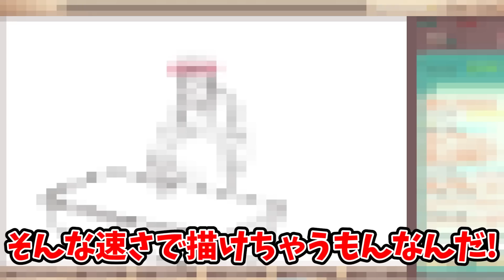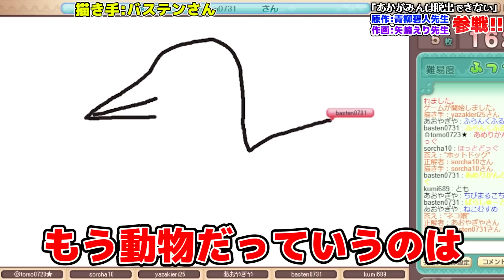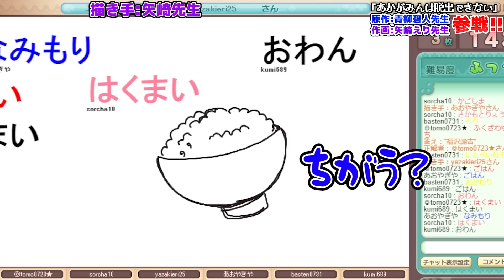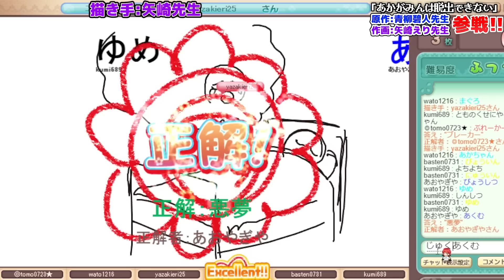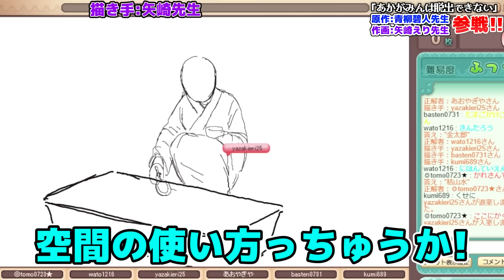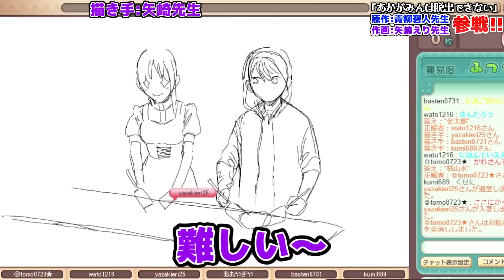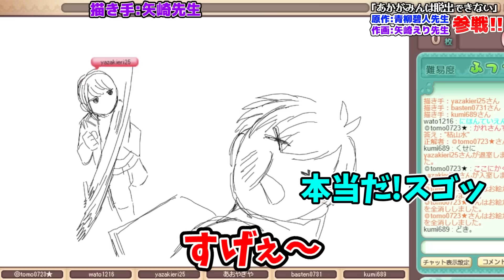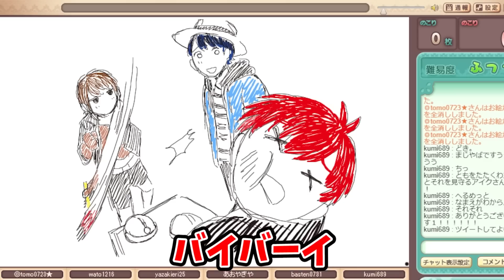【あかがみん漫画化記念!!】プロ漫画家と おえかきの森で遊んだらヤバすぎた!!【赤髪のとも/青柳碧人/矢崎えり】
4/6発売「月刊少年マガジン」５月号より『あかがみんは脱出できない』連載スタートです！
ぜひたくさんの方に読んでいただけると嬉しいです！！

メンバーシップ登録💎